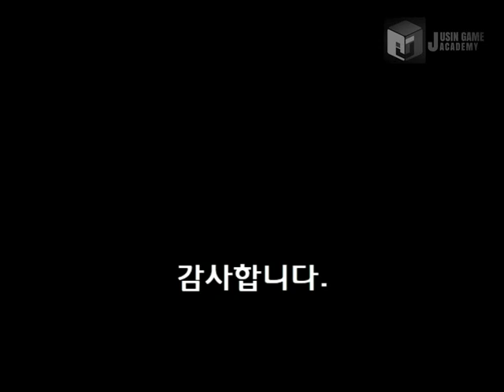[던전앤파이터 모작] 쥬신게임아카데미개발학원 게임프로그래밍 3개월 차 API 개인시연회 64기 정락현 학생작품_클라이언트